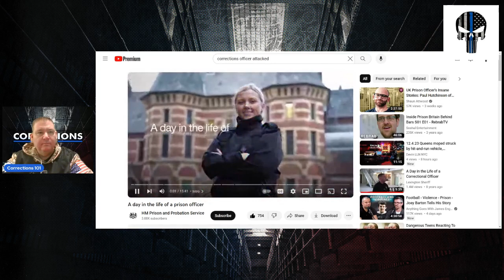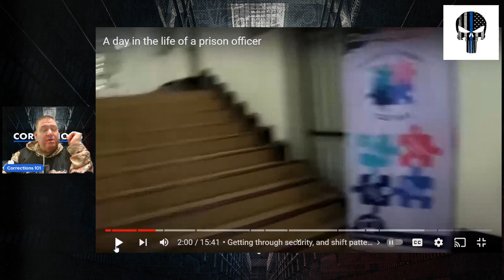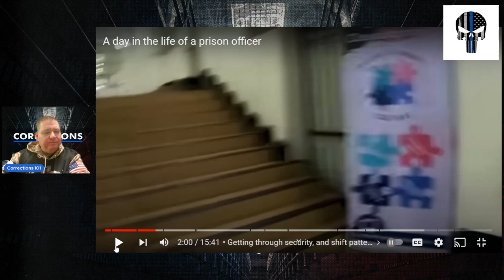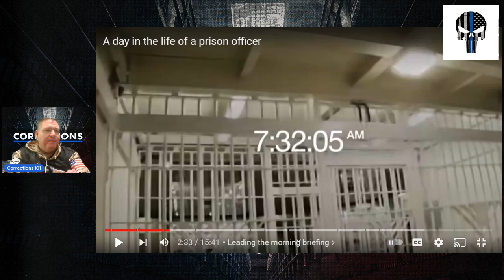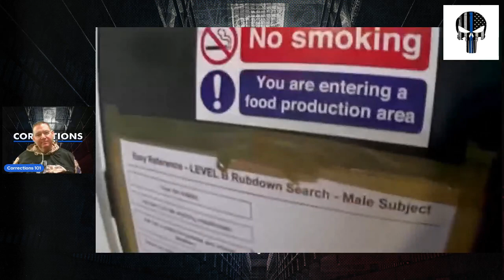US Corrections Officer reacts to HM Manchester UK Prison Video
A United State Corrections Officer reacts to a video by the HM Manchester UK prison. Video produced by the HM Prison and Probation Services. I hope to have some feedback from you all in the UK!  Tell me what I got right, tell me what I got wrong.